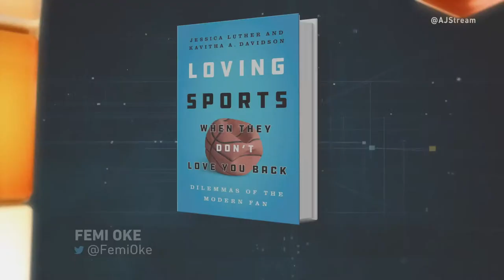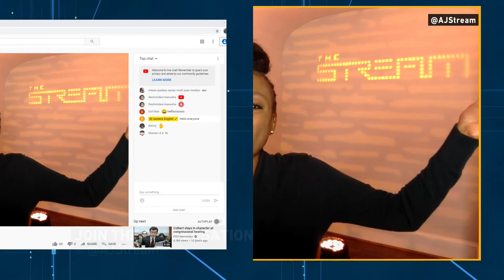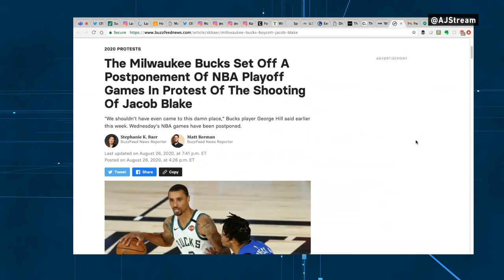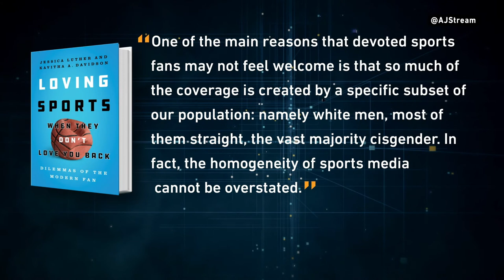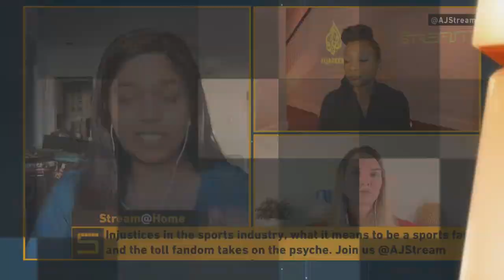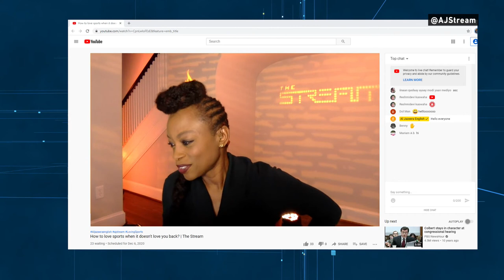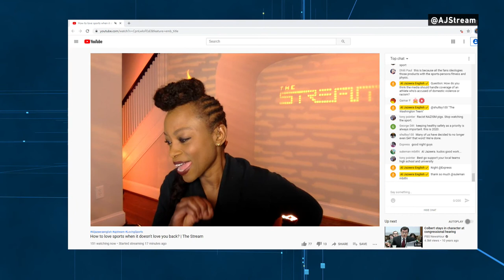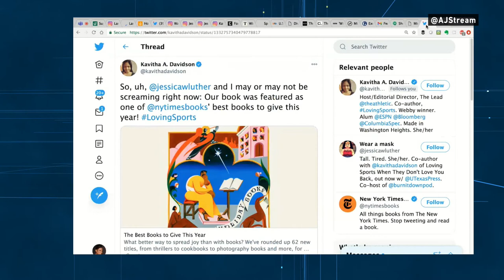How to love sports when it doesn't love you back? | The Stream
Have you ever thought about whether loving a sports team comes with a cost? Kavitha Davidson and Jessica Luther have.

In 'Loving Sports When They Don’t Love You Back: Dilemmas of the Modern Fan' the sports journalists write: "Being a sports fan is often tiring. Part of what makes sports so wonderful is that you get to participate in a huge, emotional journey during every match and throughout a season, year after year. You can choose a side, root for a player or a team, feel the highs and lows of their heroics, cry with joy or sadness at the wins and losses."

But what happens when your favourite team is rocked by scandal? Or your most admired athlete is accused of a crime? Do you turn away when the sportsmen and women you love lose integrity? Or do you stop to question who actually set the standards in the first place? In their book, Davidson and Luther ask what toll such questions can take on the psyche of a fan.

On this episode of The Stream, we meet them to discuss comfort and community in the love of sport.